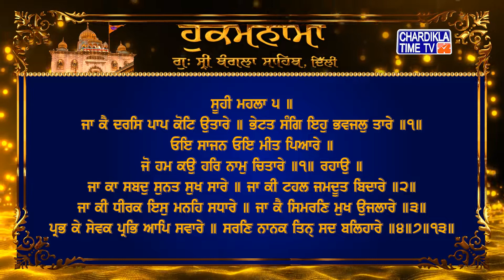Hukamnama | Gurudwara Sri Bangla Sahib | Bangla Sahib Gurudwara Delhi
Hukamnama | Gurudwara Sri Bangla Sahib today | 2 April 2022